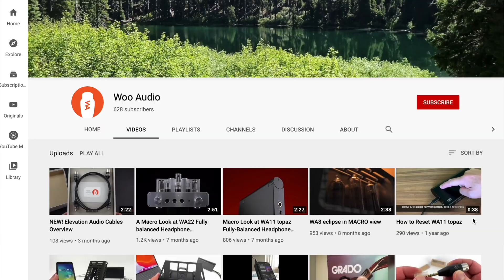Introducing New Video Series - Frequently Asked Questions (FAQ)